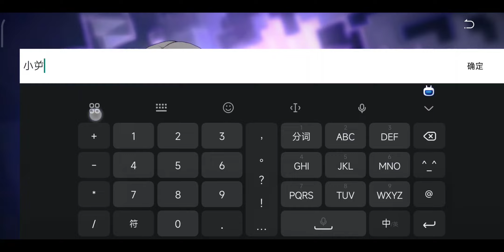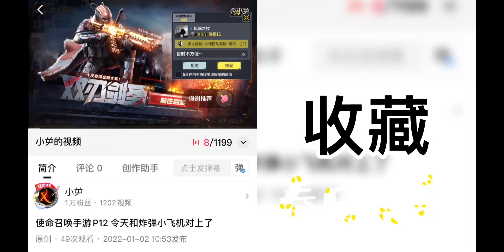崩坏 星穹铁道 P5 换了平台故事从头开始